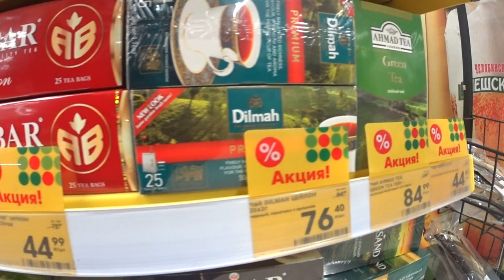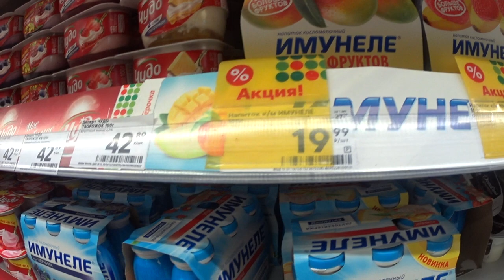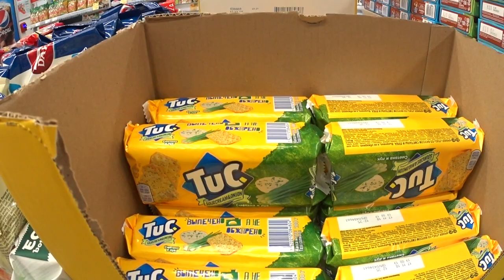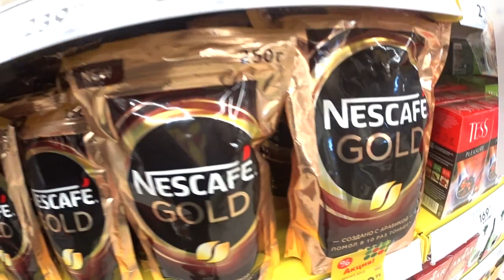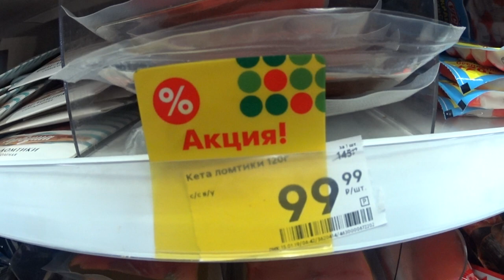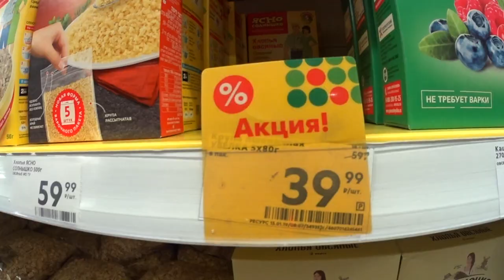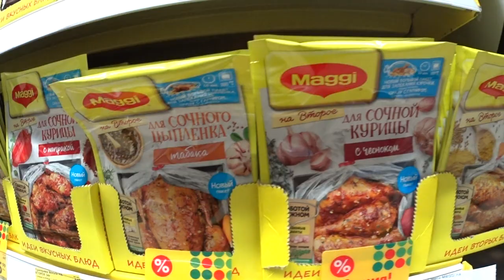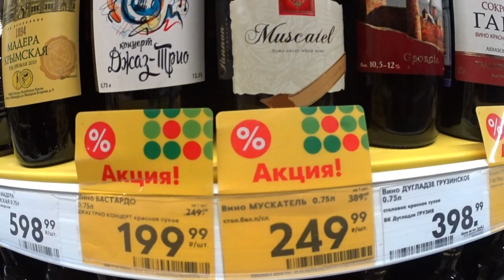ПЯТЁРОЧКА. АКЦИЯ! СКИДКИ! ЯНВАРЬ 2019 г. УСПЕЙ КУПИТЬ! ПЯТЁРОЧКА ВЫРУЧАЕТ! НАДО БРАТЬ!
ПЯТЁРОЧКА. АКЦИЯ! ЯНВАРЬ 2019г. УСПЕЙ КУПИТЬ!  МАГАЗИН НИЗКИХ ЦЕН. ПЯТЁРОЧКА ВЫРУЧАЕТ! НАДО БРАТЬ!

пятерочка магазин
пятерочка акция
пятерочка низкие цены
пятерочка распродажа
пятерочка выручает
низкие цены
акция
акции
распродажа
пятерочка обзор цен
цена
пятерочка продукты
пятерочка бытовая химия
магазин низких цен
продукты акции
пятерочка акция
акции в пятерочке
экономные покупки
как экономить деньги
покупки из пятерочки
магазин пятерочка
магазин
обзор цен